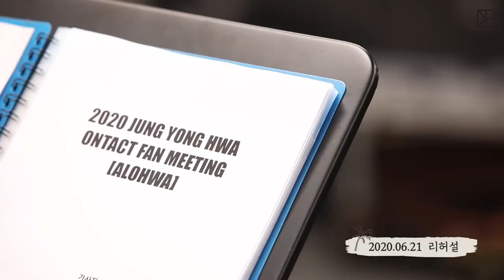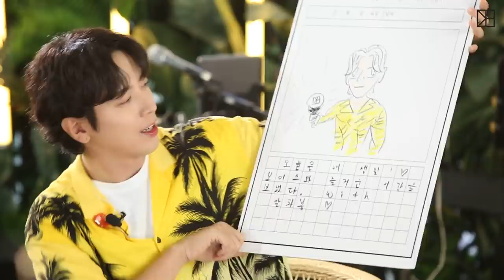정용화 (JUNG YONG HWA) – ALOHWA Making Film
ALOHWA!
JUNG YONG HWA ONTACT FANMEETING
Making Film for BOICE♥